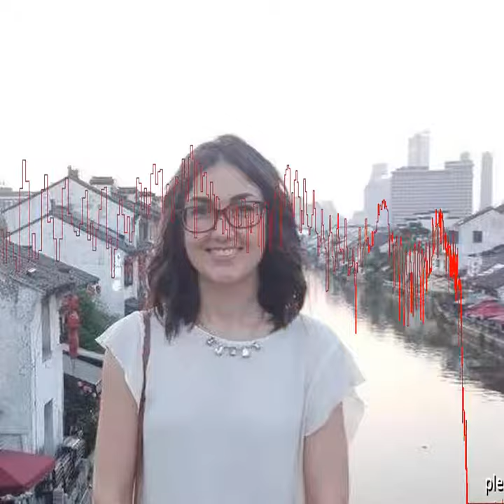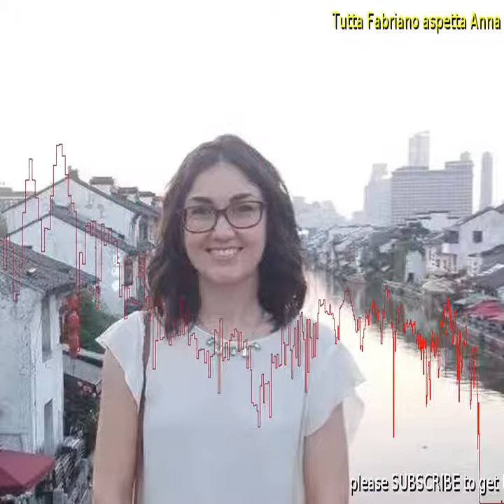Tutta Fabriano aspetta Anna Tiberi ma la salma è bloccata in Cina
FABRIANO - Far tornare Anna Tiberi a Fabriano quanto prima.  E lobiettivo dei familiari della ragazza morta sabato in Cina dopo un volo dal terzo piano dellhotel a Ningguo dove si trovava per lavoro.  Tutta la citt attende di poter salutare ufficialmente la mediatrice linguistica di 25 anni che parlava correttamente inglese e cinese.  Nel continente asiatico  partito liter burocratico che permetter, non prima della settimana prossima, di far tornare la salma in Italia.  Sar il fratello maggiore Tommaso, con molta probabilit, a volare verso Wuxi, in Cina, nei prossimi giorni, per il triste compito del riconoscimento della salma e per portare a casa anche gli ultimi affetti della sorella custoditi in camera.  Ancora in forse la partenza anche di Giacomo che sta in stretto contatto con il Consolato.